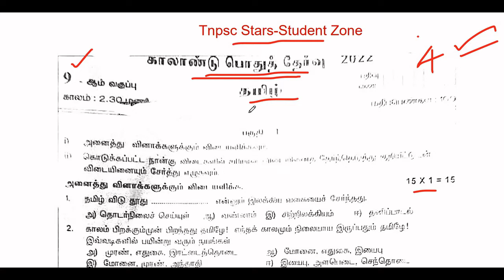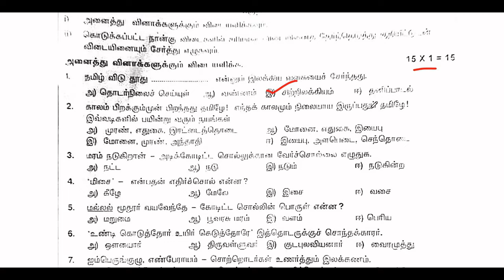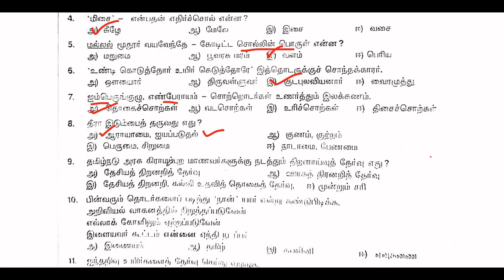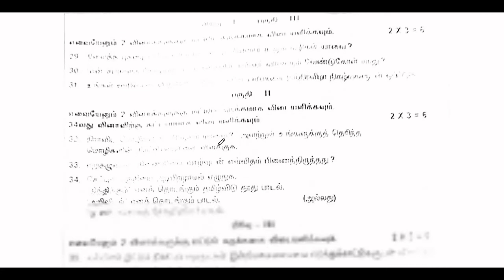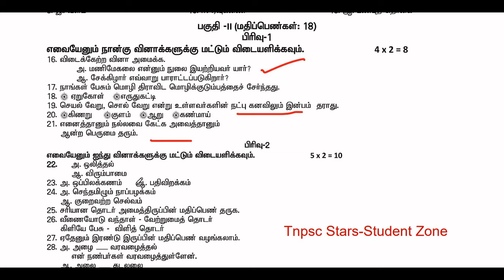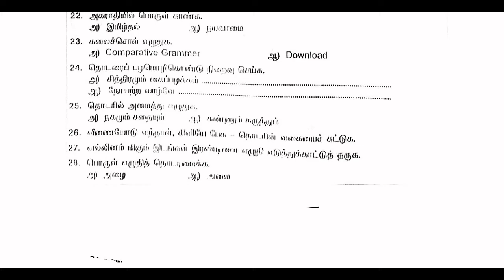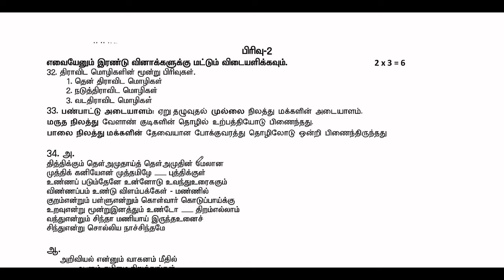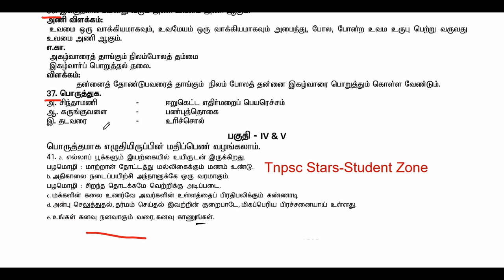9th Tamil |quarterly exam original question paper with answer|100 marks| காலாண்டுத் தேர்வு வினா விடை